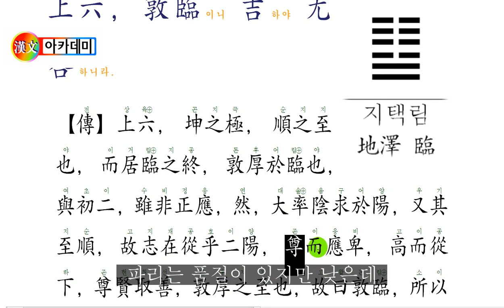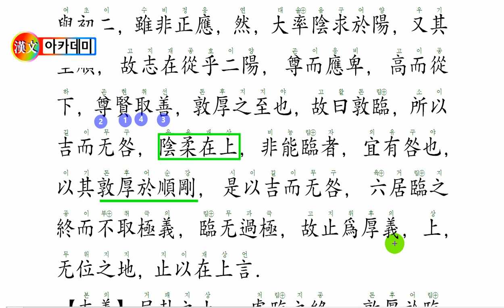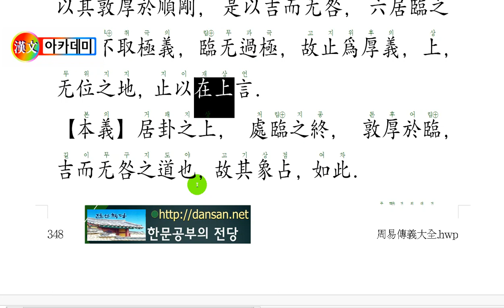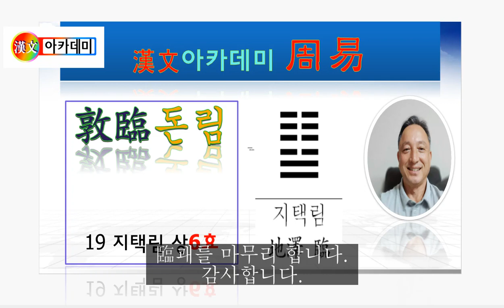주역 강독 : 19 지택림 269p 上六, 敦臨이니 吉하야 无咎하니라.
[지극 정성으로 임하라.]